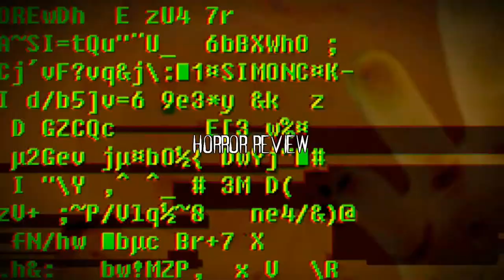Horror Review: observer_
Glitchy and weird but ultimately a little disappointing.

This is the PC version of the game recorded with OBS.